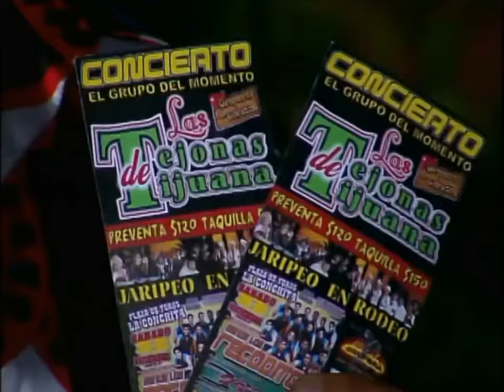María de Todos los Ángeles Capítulo 7 (2009)